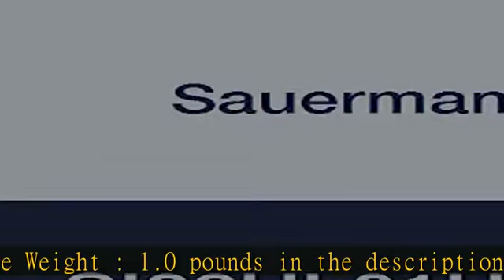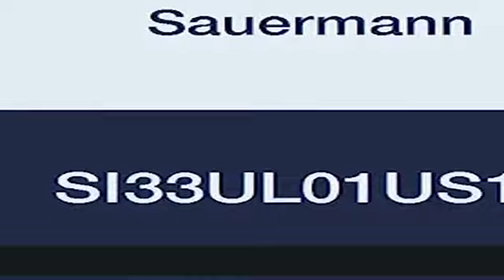Sauermann SI33UL01US12 Si-33 120V Mini Condensate Pump